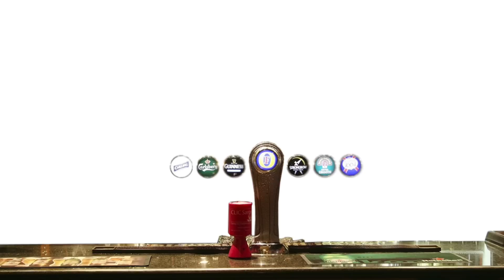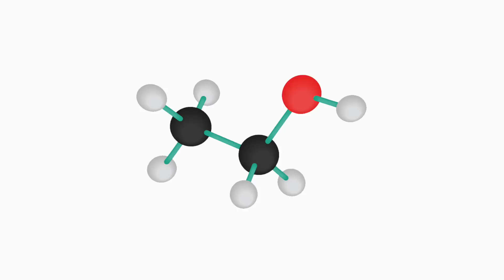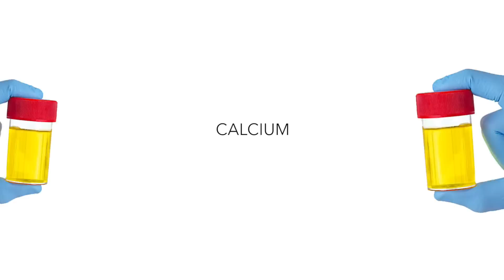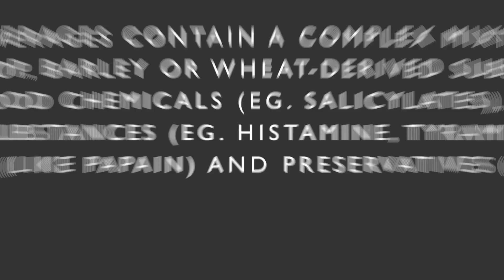What Is Happening To Your Body During A Hangover?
We've all had a hangover at least once. What exactly is going on in your body after a night out? WasteTime takes a closer look to find out.